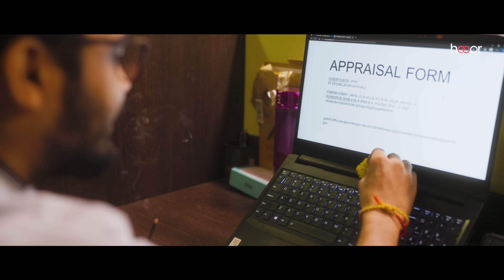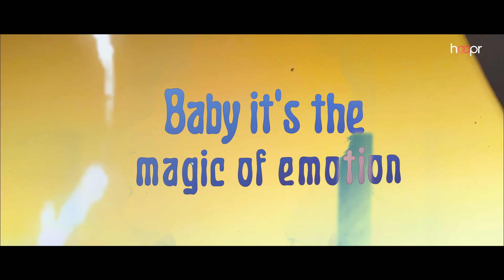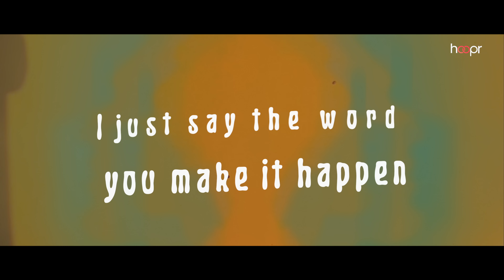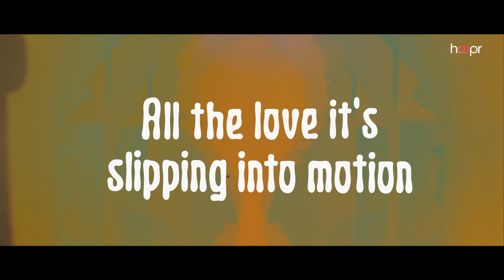Free Flowin (feat. Sanaèa Takia ) | Kvuipster & A$AD | Hip Hop | Hoopr Originals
Time to let yourself loose, let it be

The song tells the story of an employee who has decided to quit their job due to various frustrations. The beat is uptempo and features groovy bass and a catchy hook in the beginning, adding to the overall vibe of the track.

The funky lyrics are written and performed by Kvuipster featuring vocals from Sanaèa Takia. Complimenting the vocals is a lit beat from A$AD.

If you want to use this in your own vlogs, videos, etc, then license the song from Hoopr using this

Audio Credits:
Rapper/Lyrisicst  – Kvuipster
Production & Mix – A$AD
Additional Vocals - Sanaèa Takia

Video Credits:
Direction: Yash Kurle
Cinematography: Siddesh Chavan
Edited By: Tejas Satpute
Creative Production: Siddharth Sharma and Yash Kurle
Cinematography: Siddesh Chavan and Aayushi Bomb
Colorists: Siddharth Sharma and Tejas Satpute

Stylist and Set assistant : Dhvani Kapadia
Makeup Artist: Prasad Panchal
Hair Stylist: Zoya Shaikh
Production Line Manager: Siddesh Chavan
Running Production Manager: Satish Shinde Patil

Graphics - Daksh Baswat & Yash Kurle